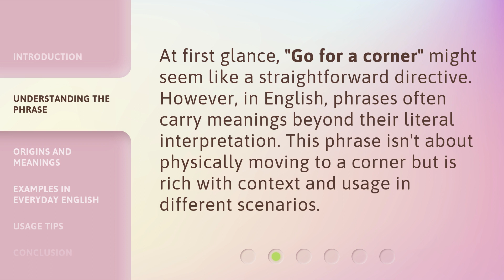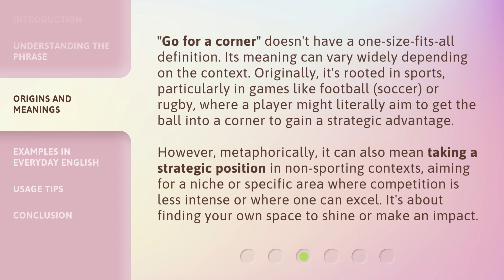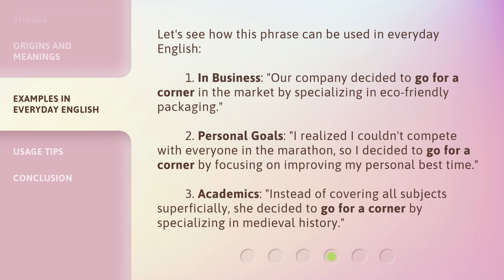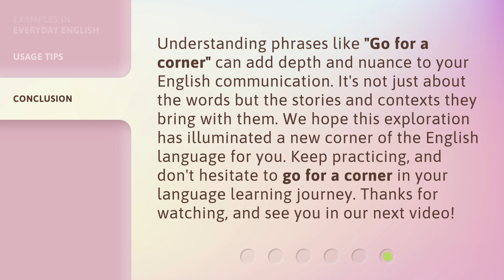Mastering English Phrases: Unpacking "Go for a Corner"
Unlocking English Phrases: Decoding 'Go for a Corner' • Discover the meaning and usage of the common English phrase 'Go for a Corner' in this insightful video. Master your English language skills with this helpful breakdown.

00:00 • Introduction - Mastering English Phrases: Unpacking "Go for a Corner"
00:33 • Understanding the Phrase
00:55 • Origins and Meanings
01:38 • Examples in Everyday English
02:13 • Usage Tips